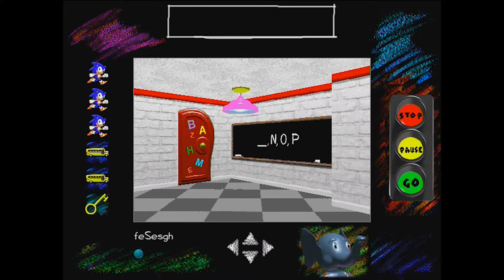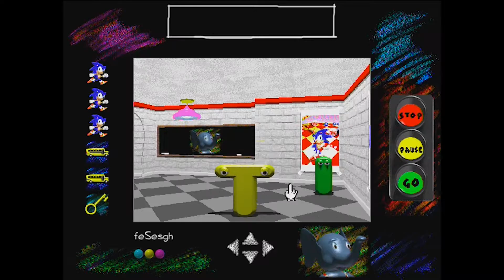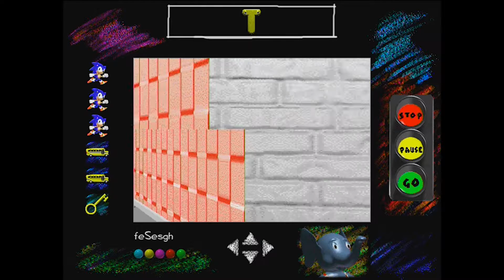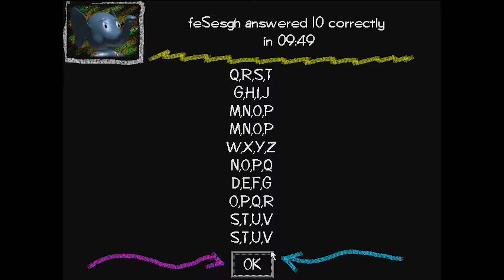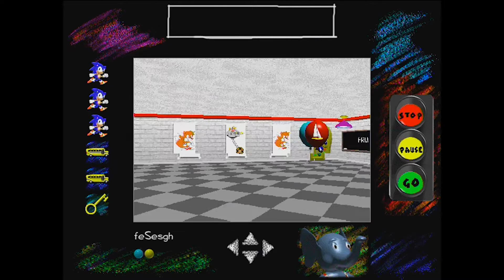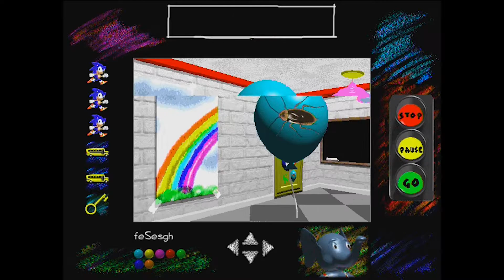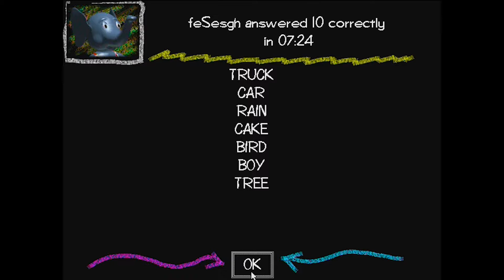"I Have All My Buses and Stuff" - PART 2 - Sonic's Schoolhouse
BEEP BEEP, SONIC WARRIOR

Sonic's Schoolhouse is an educational computer game that teaches young learners mathematics, reading, and spelling. In addition, players can earn access to two mini-games (a collect-the-rings game and a match-the-statues game) and a "field trip" section which gives them numerous facts on the various animals in the game.

The entire game plays in a similar fashion to id Software's Wolfenstein 3D, in that you play in a world that has no variation in height and is largely composed of right angles. You pick up nearby answers (ranging from bouncing letters and numbers to balloons with various pictures on them) to shoot back at a blackboard so as to answer it (usually filling in the blank; in the reading section you match up pictures with their words instead), or otherwise recycle (much to Sonic's pleasure).

Sonic the Hedgehog himself is not playable, but acts as the guide; instead, you choose from numerous animals as to what you want to play as. Doctor Eggman and his robots also show up to steal your answer, or in the ring mini-game, to steal all your rings.

"Green Hill Zone (SONIC's 25th Anniversary Remix)" by TOY